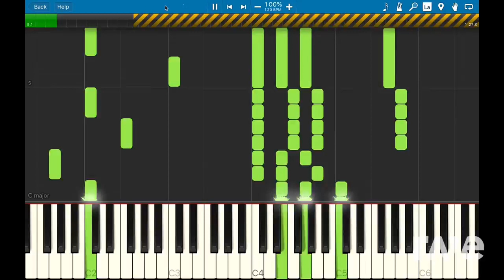Flapjack Cartoon Network Minimix | RaveDj